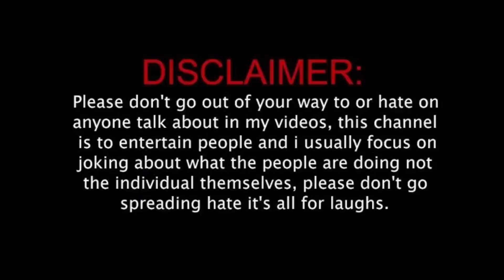Gicha Gili Gili Dj Song (Talking Tom Version) | Dance Spoof | Talking Tom Kannada